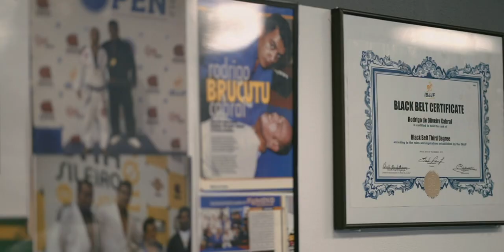Brazilian Fight Factory | Rodrigo 'Brucutu' Cabral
A look into Rodrigo 'Brucutu' Cabral's Brazilian Jiu Jitsu academy in Austin, Texas.

Rodrigo 'Brucutu' Cabral is a Brazilian jiu jitsu black belt under Leo Vieira from Rio de Janeiro. One of the greatest “undiscovered” talents from Brazil. Rodrigo’s career has been plagued with injuries, though he recovered in 2011 on time to win the Brasileiro (Brazilian National) and a silver medal at the Master World Championships in 2012. Rodrigo Cabral also has international experience, having competed in Europe and the United States. He spent time as a coach England and has spent time training in the best BJJ camps in the world such as Alliance, Brasa, Checkmat, and Drysdale Jiu Jitsu.

Brazilian National Champion (2011)
Rio State Champion (2008)
2x Phoenix Open Champion (2012 weight & absolute)
Dallas Open (2012)
Sao Paulo Open Champion (2001 FESP)
Submission Fighter 1st place (2nd phase – FESP)
UK Grappling Challenge Champion (2007)
Summer Fight Champion (2004)
Na Guarda Cup Champion (2003)
Cup Cyclone Champion (1998)
2x Cup Bad boy ryder (1999, 2000)
London Open Champion (2005)
World Jiu-Jitsu Championship – Master and Seniors, 2nd Place (2012)
Bitteti Cup Champion (2005)
Brazilian National Cup Bronze Medallist (CBJJO)